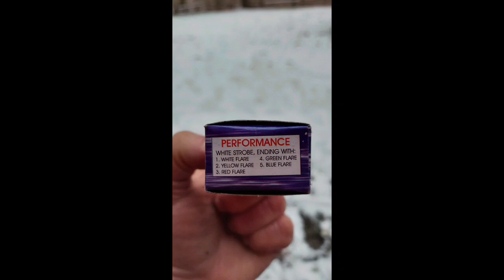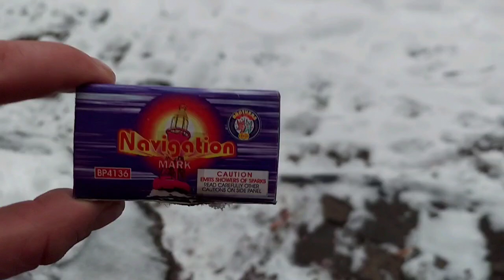Thursday nite pyro Demos ( BC #4 & brothers purple and orange ending strobes!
cali pyro special color request vid !  sub him he's a up and coming pyro